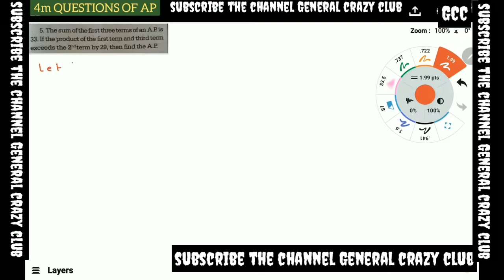Arithmetic progression very important questions with solutions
10th maths arithmetic progression